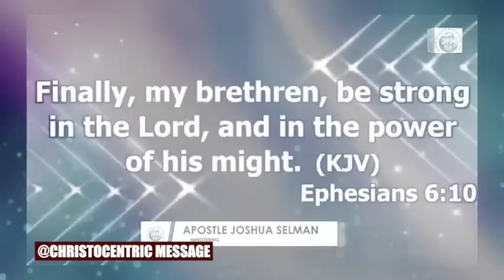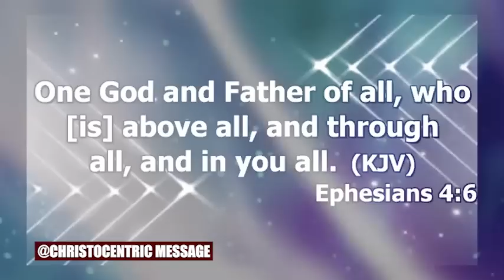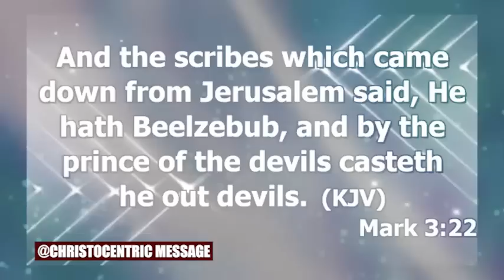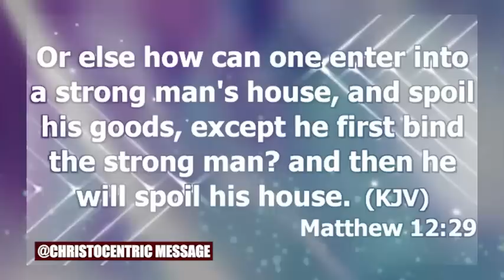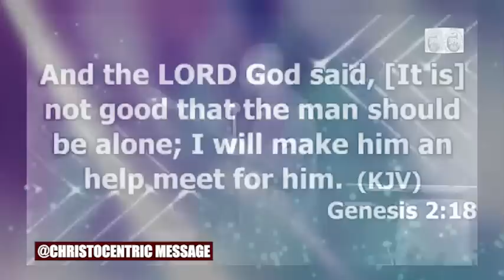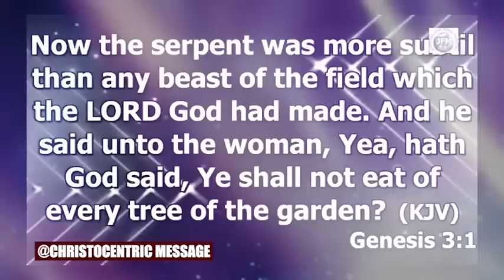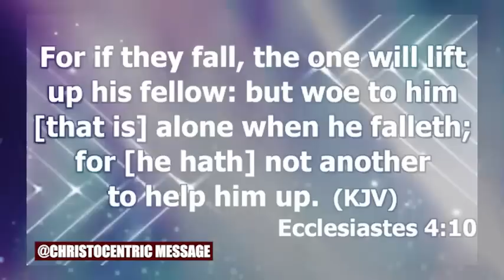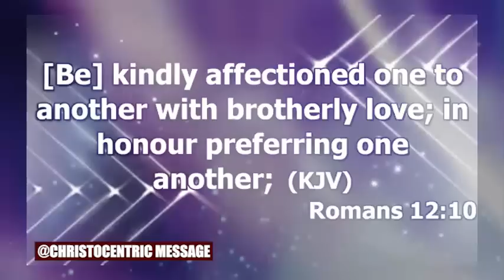HOW TO TAPPING INTO GOD'S STRENGTH BY WAITING ON HIM - APOSTLE JOSHUA SELMAN